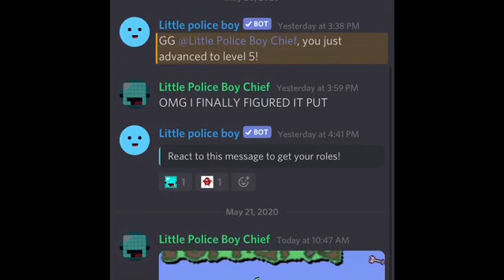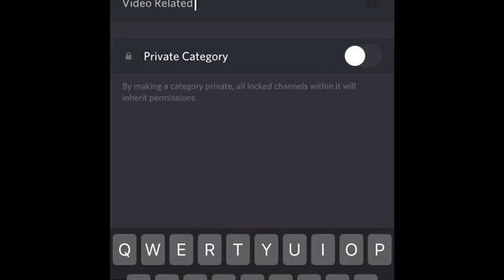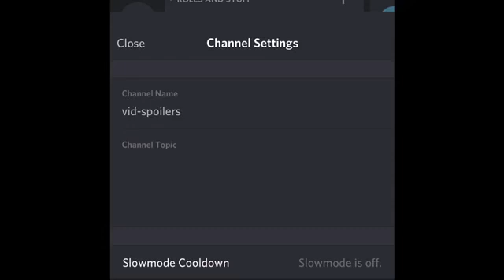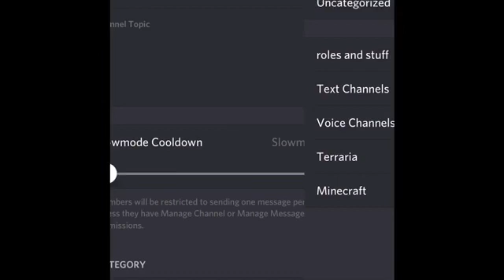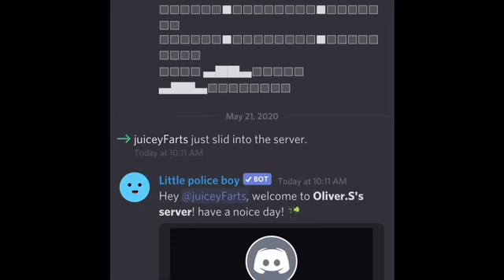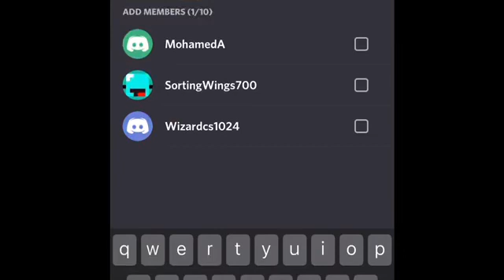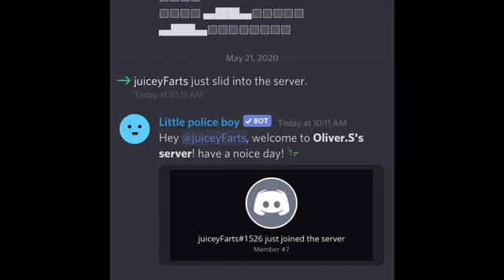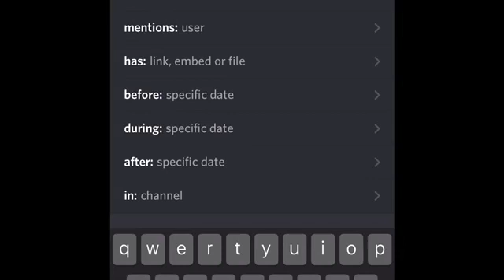Join my discord!